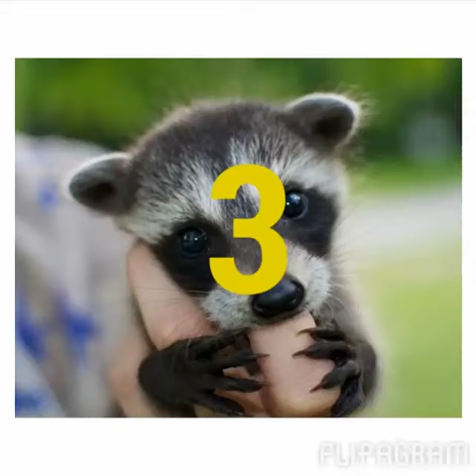Top 5 funniest raccoon pics